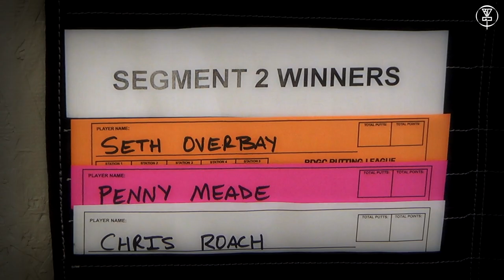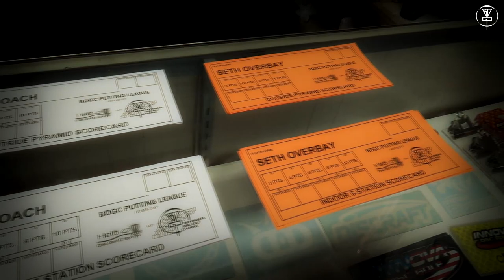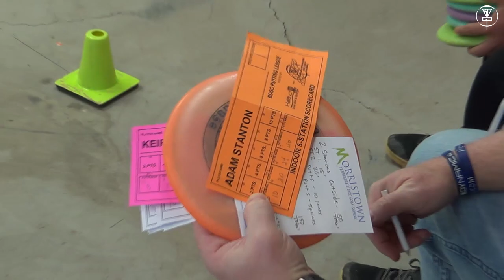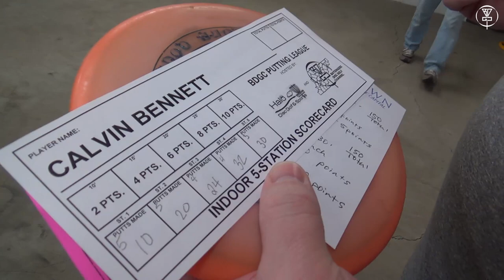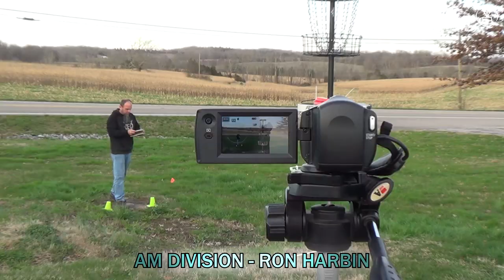BDGC / Halo Putting League - Season 2 Finale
Season 2 of the BDGC / Halo Disc Golf and Sports Putting League has come to an end. This year, BDGC and Halo hosted a 12 week, 3 segment putting league. The top 3 finishers in each segment, per division, qualified to be in the Season Finale. Each division had a $200 Halo gift card on the line during the Finale. This video is pretty much a highlight reel of what all went down during the Season Finale. Of course, we had to put a BDGC style twist on the  Finale, so you will see players using Junior Minis as well as their normal putters! Huge thank you to everyone who came out to the Putting League and please tell your friends about it for next year! Oh, and huge congrats to each of the winners!